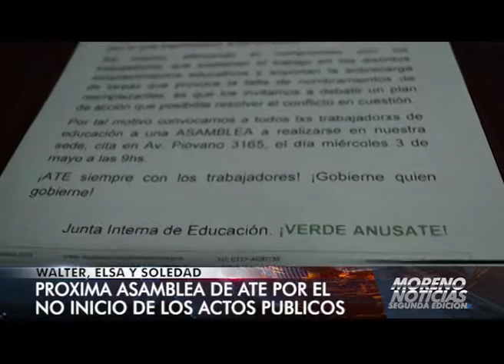Próxima asamblea de ATE por el no inicio de los actos públicos